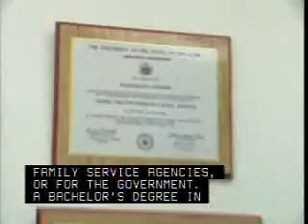Psychiatric Social Workers